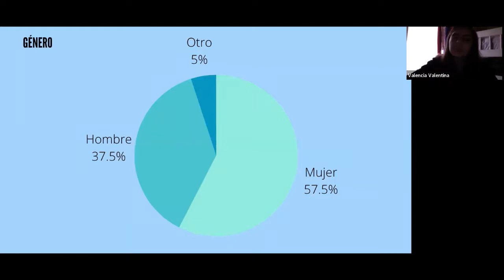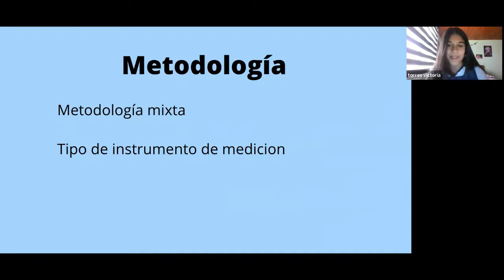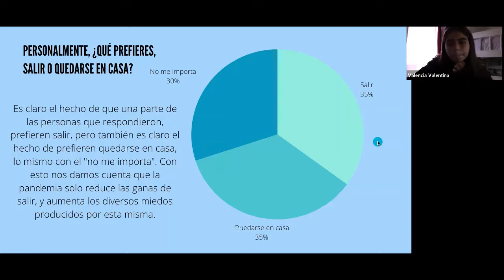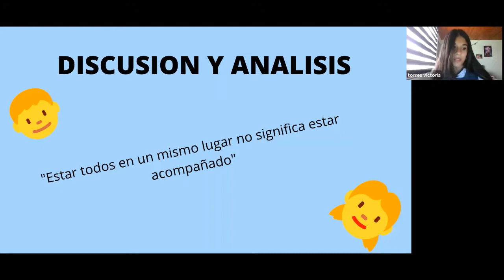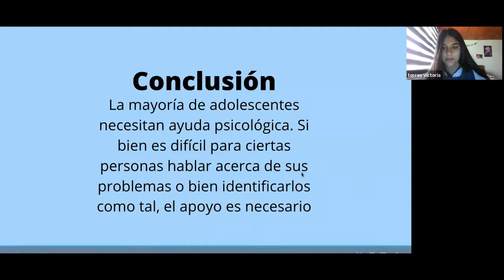Cómo se han sentido anímicamente los jóvenes en pandemia - INSTITUTO DEL PUERTO - S. ANTONIO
Proyecto: ¿Cómo se han sentido anímicamente los jóvenes de 14 a 17 años del Instituto del Puerto en tiempos de pandemia?

COLEGIO INSTITUTO DEL PUERTO – SAN ANTONIO

EQUIPO
Victoria Torres Pacheco (Expositora)
Valentina Valencia Calderon (Expositora)

DOCENTE ASESOR
Freddy Zapata León

ASESOR CIENTÍFICO
Felipe Caro Díaz

NIVEL EDUCATIVO
Educación Media

CATEGORÍA
Investigación